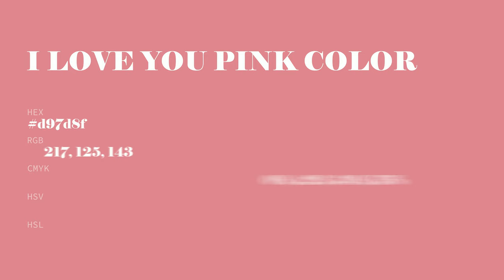I Love You Pink color d97d8f hex color - Red color - Cool color d97d8f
What color is I Love You Pink ? d97d8f hex color - Red color - Cool color d97d8f

Hex d97d8f Color Code is also known as I Love You Pink color.

Hex d97d8f Color code in RGB color code model is created after adding 85.10% red color, 49.02% green color and 56.08% blue color.
Hex d97d8f Color code in CMYK color (process color) code model is generated after subtraction of 0% cyan, 42% magenta, 34% yellow and 14% black.